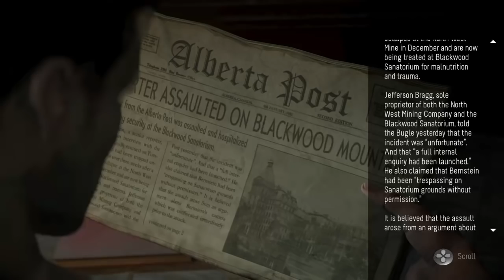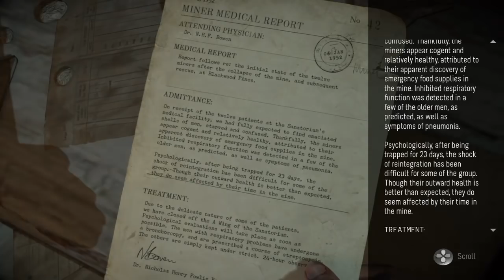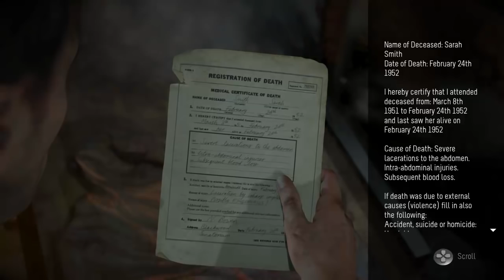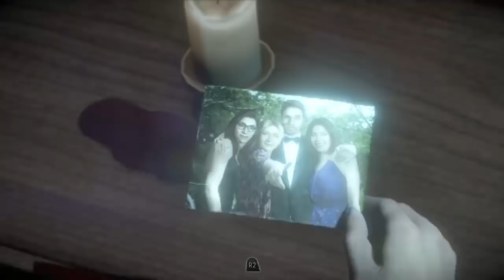Let's Play "Until Dawn" LIVE! (Episode 3)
It's time for more fun in the lodge.